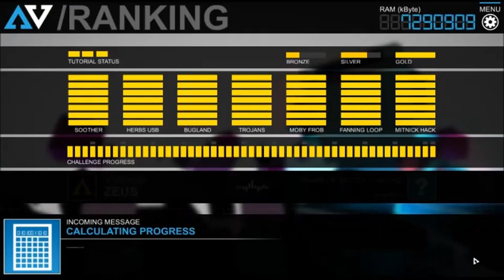Artificial Defense - Pacifist Challenge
This time, I played an earlier level, which is in the 6th map of the game. There is a harder version of this challenge called Breakwater. I'm going to make a video of that next.

Artificial Defense is a combination of the Tower Defense and First Person Shooter genres. The main idea of the game is that you control the computer and help defend the entire system from malware (creeps).